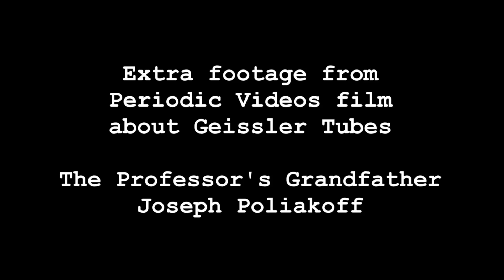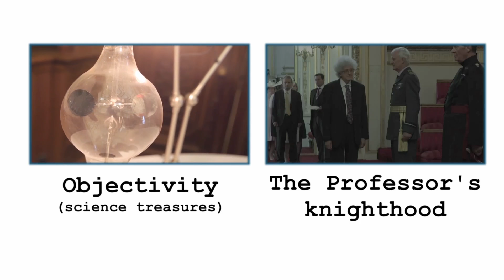The Professor's Grandfather (Geissler Tubes extra footage)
Extra footage from our Geissler Tubes video on Periodic Videos. Here Professor Martyn Poliakoff discusses his grandfather Joseph.